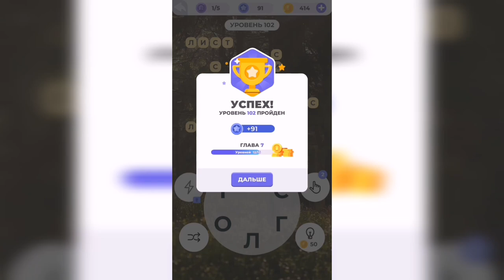Линия слова / Прогулка по лесу / Уровень 102